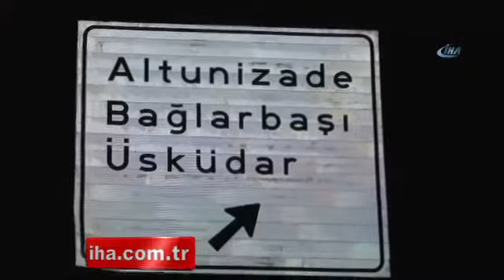E-5 Karayolu’nda Lüks Araç Bariyere Saplandı